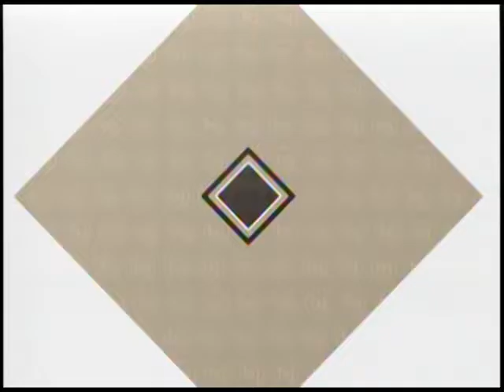Manoel de Barros | Brasil das Gerais - Bloco 3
HOMENAGEM A MANOEL DE BARROS

O grande poeta Manoel de Barros é destaque do Brasil das Gerais desta quarta, às 21h, que celebra os 100 anos de nascimento do autor matogrossense. Com o ator e diretor Jonas Bloch, a professora e pesquisadora da UFMG Lucia Castello Branco, o diretor de cinema Gabraz Sanna e o professor e pesquisador João Rocha.